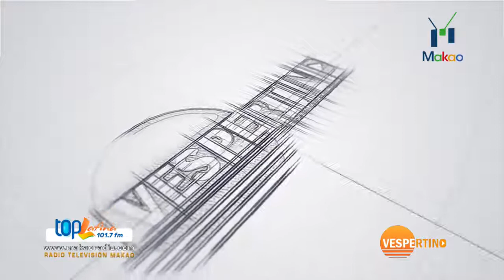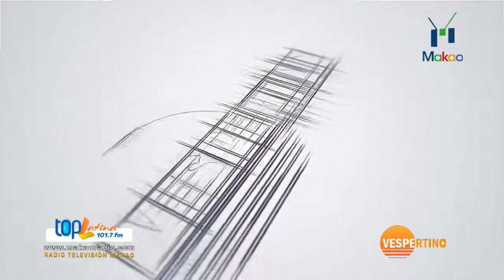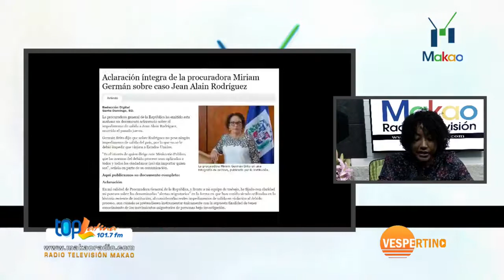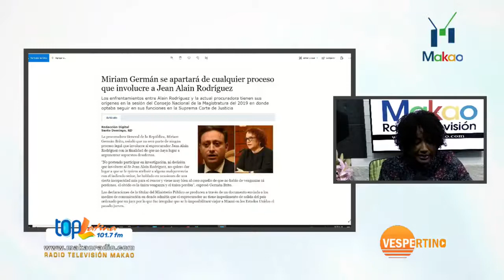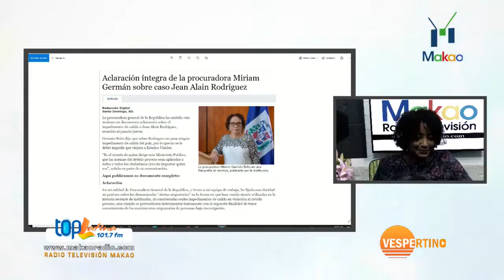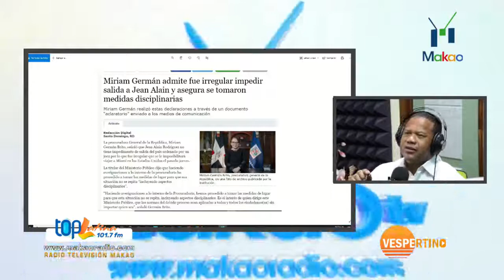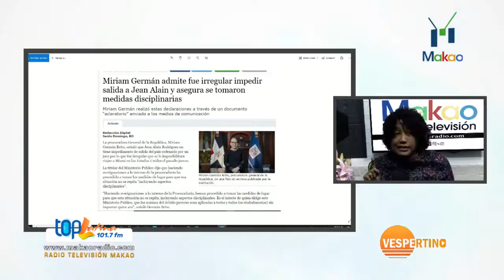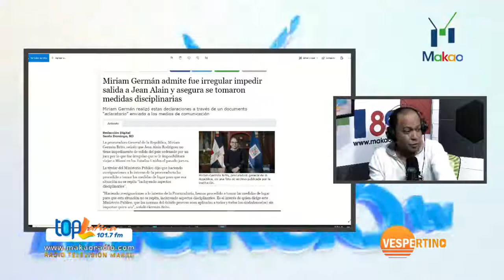Vespertino Radio TV MakaoRadio-Tv 28 06 2021